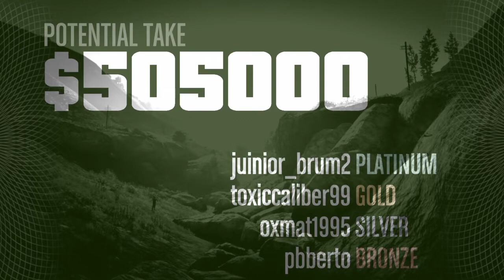Series A Console World Record (PS4) Elite Challenge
This time can still be improved a lot, but we are ok with this time at the moment. Hope you enjoy, fell free to ask any questions :)
Team:
juinior_brum2:
pbberto: